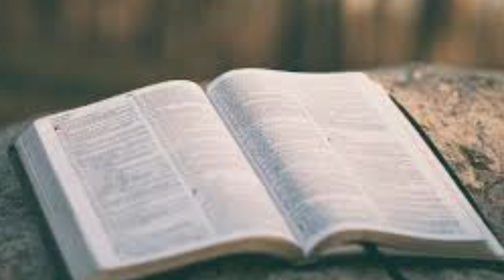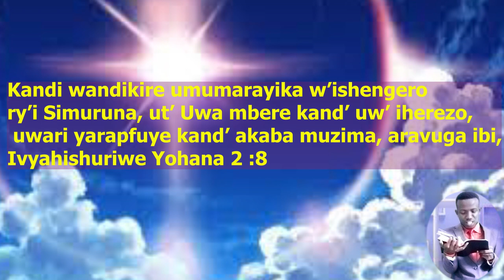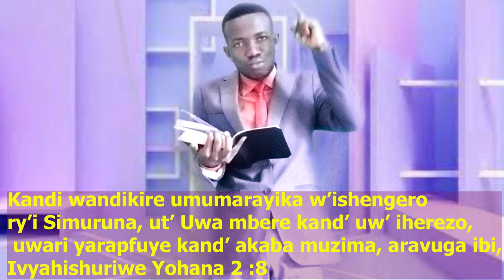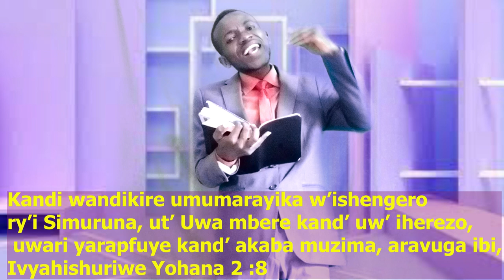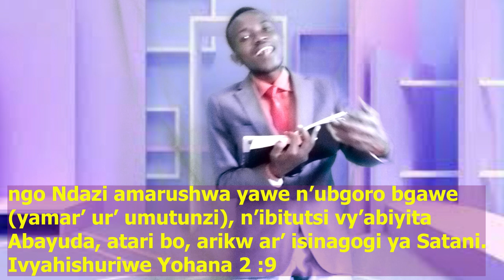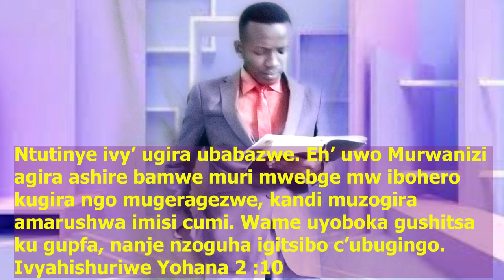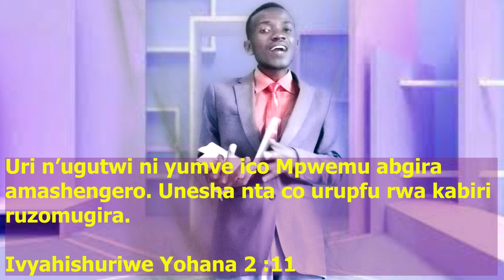Inzira y'Ukuri igice ca 23: Ishengero ryo mugihe ca Simuruna.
Ibanga ry'Ishengero rya SIMURUNA : Igice ca 23, Simuruna bisiguriki? Kumenya ibi ni ngira kamaro cane kubari munzira y'Ukuri.